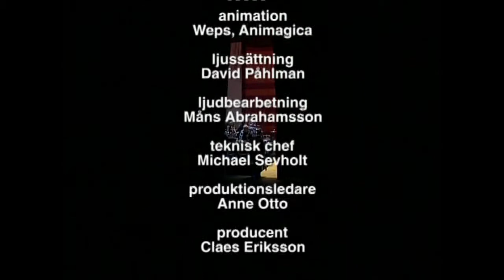Allt Möjligt - Galenskaparna och After Shave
En revy som kan heta sin motsats? Ja, något så unikt är Allt Möjligt som hade premiär i september 2000. Föreställningen skulle alltså också kunna heta ”Ingenting omöjligt”. Det är med andra ord en mycket flexibel föreställning.
38 lösryckta nummer utan någon vidare röd tråd avlöser varandra – precis som det ska vara i en klassisk revy. Nytt material blandas med pärlor från tidigare produktioner. Vi får exempelvis möta Lill Apabo (Knut Agnred) med sitt ideliga ”Ursäkta mej!” från GladPack (2000) och Mor i skutan (Claes Eriksson) från Tornado (1993) med sin korvstånkningsmaskin och påhittade gammelsvenska.
Andra akten inleds med att sånggruppen Stoppers (After Shave) sjunger sig igenom hela regeringen och halva 50-talet och blir oväntat samhällskritiska genom frågor av typen: ”Varenda sjukhus har sängbrist. Vad gör du åt det, Lars Engqvist?”